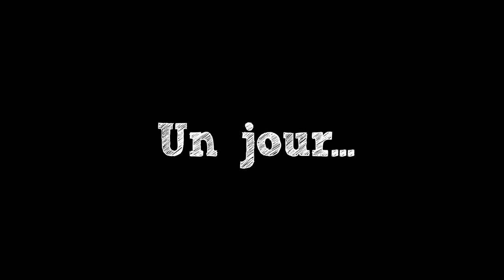Sur le lac des castors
Film d'animation de François Juszezak.
Marionnettes Annie Korach
Musique Stévan Kovacs Tyckmayer